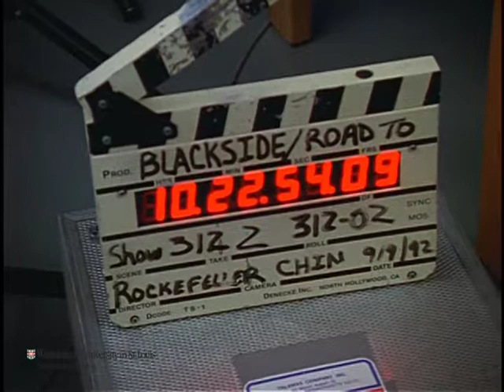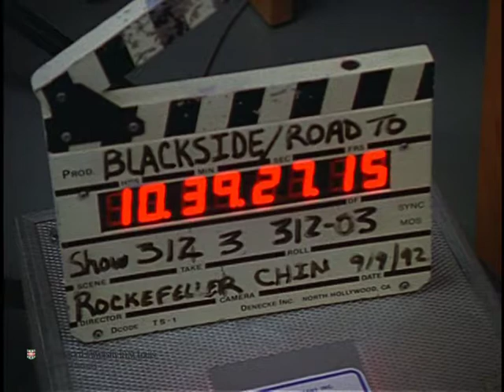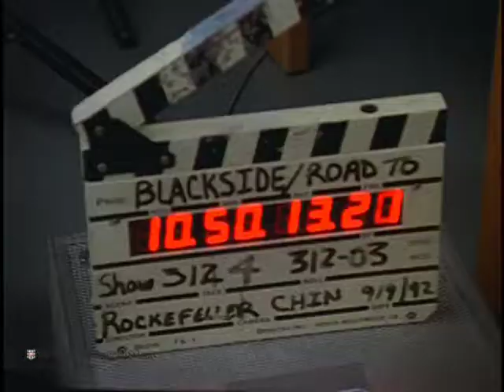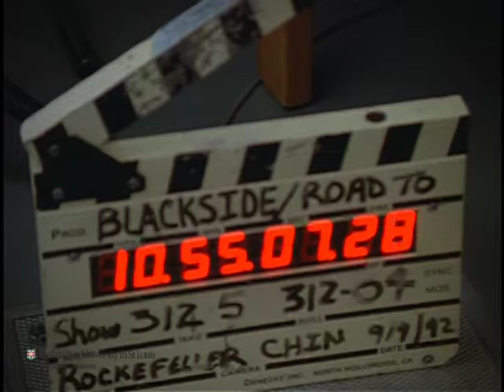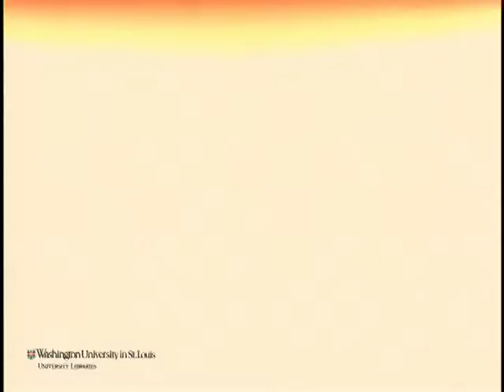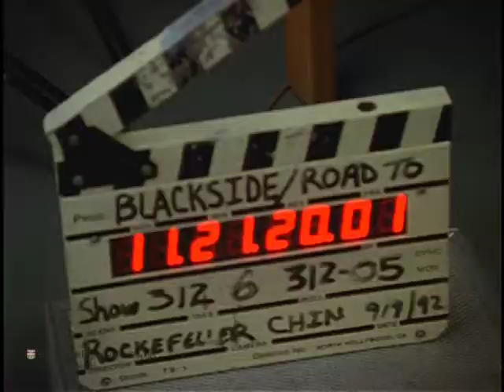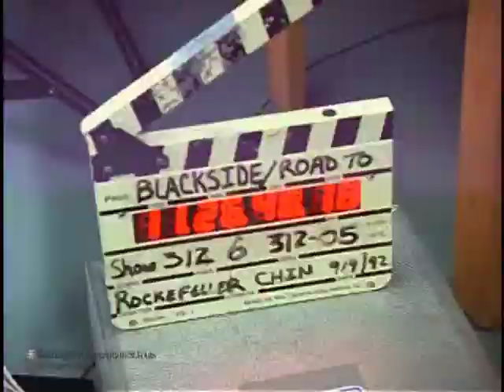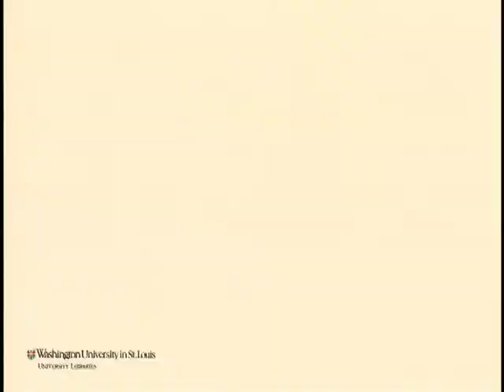Interview with Alonzo Fields for "The Great Depression"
Preferred citation:
Interview with Alonzo Fields , conducted by Blackside, Inc. on September 9, 1992, for The Great Depression . Washington University Libraries, Film and Media Archive, Henry Hampton Collection.